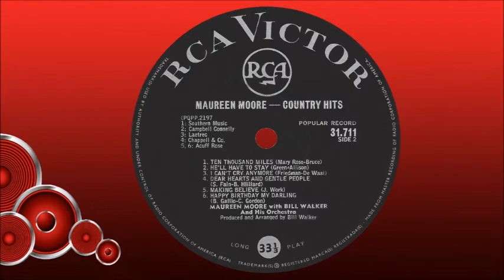Maureen Moore - Making believe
South African artist born in Cape Town and educated in Johannesburg. Her interest in music began at an early age when she participated in school musical activities and was chosen to sing as soloist in her school choir. At 16, together with her older sister Val, she entered Springbok Radio’s “Hunt For Talent” competition, where they won a prize and were then contracted by the Hugo Keleti Theatrical Agency to perform at engagements. Maureen then started taking singing lessons with Lucy Keleti. After school she took piano lessons with Ken Espen and with William Schneider and began classical guitar lessons with Fritz Buss.

She obtained a secretarial diploma and started working as a private secretary for an insurance company, while singing at the Balalaika Hotel in Sandton in the evenings. It was here that she was “discovered” by musical director Bill Walker who offered her a recording contract with the Teal Record Company. Her first album, “Country Hits”, was released in 1963 and proved so popular that a second album, “More Country Hits”, was released in the same year.

Maureen then decided to become a full-time singer and recording artist and subsequently appeared on stage with several international artists, including Duane Eddy, John D Loudermilk, John Gary and Johnny Restivo during their tours of South Africa. In 1964 she was contracted to sing at Ciro’s Club in Johannesburg with the Paul Martine trio, and also did cabaret shows with John Rothman and his dancers. Between 1964 and 1966 she won four SARI Awards, three for “Best Country And Western Female Artist” and one for “Best LP Of The Year” for “Moon Love”.

After completing a contract at The Colony in Hyde Park with the Werner Krupski trio, Maureen worked at the Le Coq D’Or in Salisbury (now Harare) and made two appearances on television with Martin Locke. She also sang in Swaziland, Botswana and Windhoek in the previous South-West Africa (now Namibia). On returning home she was featured in the Derek Roy Show on Springbok Radio with Joe Kentridge and his orchestra for a series of 13 programmes. She later hosted her own show for several weeks.

In April 1966 Maureen married her personal manager, Trevor Boswell, and also toured the country, appearing in Port Elizabeth and Durban, as well as in her first musical revue, “It’s Happening”, both as singer, dancer and actress. In 1969 she released her first Afrikaans album, “Gesteelde Uurtjies”, and also released another Afrikaans record, “Net Vir Jou”, together with Ben E Madison.

When her husband died in 1970, Maureen decided to tour the country to help her overcome her grief, and upon completion of the tour released the album “One More Time” and then announced her retirement from the stage. In 1972 she left for England and America, and in Nashville, Tennessee, met up with Bill Walker who had been residing there for some years. He introduced her to Chet Atkins Dickie Lee, and they offered of a recording contract for a new album. She declined, however, as she was engaged and subsequently married businessman Sydney Long in 1973. After her two children were born (daughter in 1975 and a son in 1977) Maureen decided to concentrate on being a full-time mother, although se released a final album, “Maureen Moore”, in 1978.

In the early 2000s she emigrated to the USA to be with her children but apparently, she returned to South Africa in later years and currently resides in Johannesburg.

This song is off the album "Country Hits", released in 1963.